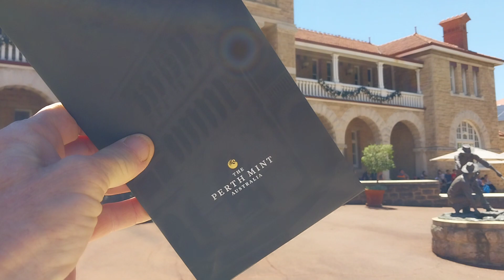WHOO HOOO SATURDAY METAL BUYING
did not know the bullion room was open on saturdays  yeehar